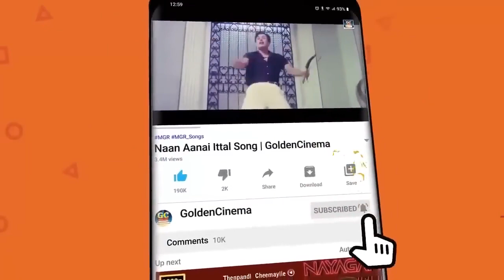ரேடியோக்களில் கேட்டு மகிழ்ந்த காதல் பாடல்கள் | T.M.S Love Songs | TMS Melody Hits | HD